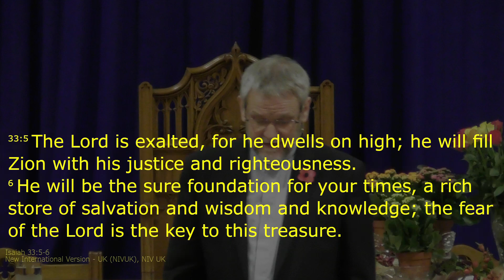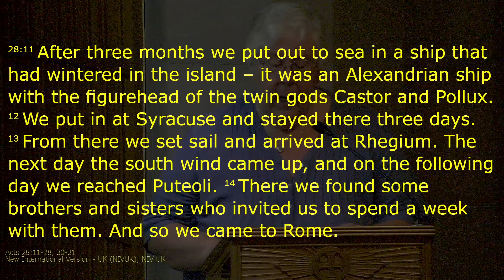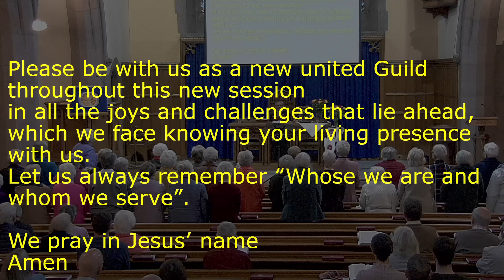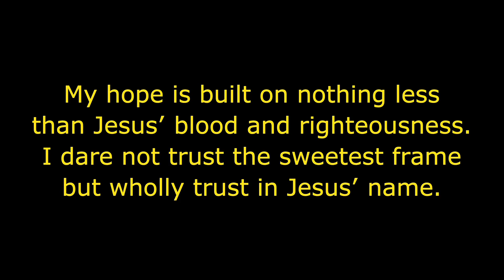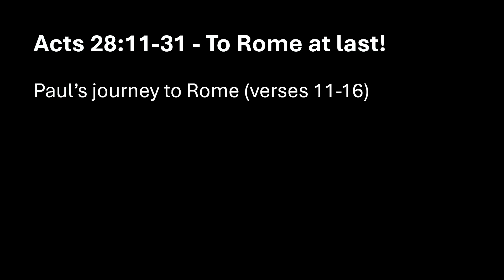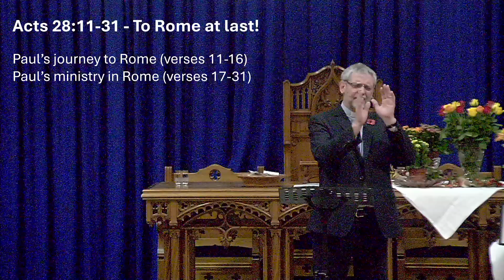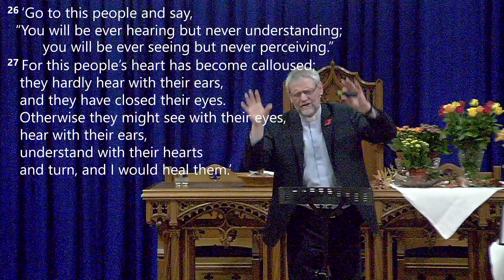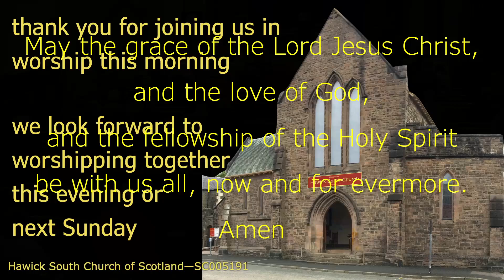Acts 28₁₁₋₃₁ To Rome at last—including Guild dedication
recorded church service from Hawick South Church of Scotland

Sunday 3rd November 2024